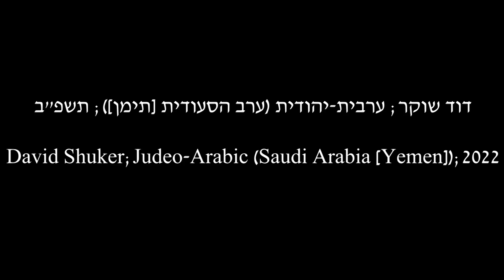לשון הבית: דוד שוקר; ערבית-יהודית (ערב הסעודית [תימן]); תשפ"ב/2022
נושא השיחה: לימודים בכפר חב"ד והתקפה של הפדאיון